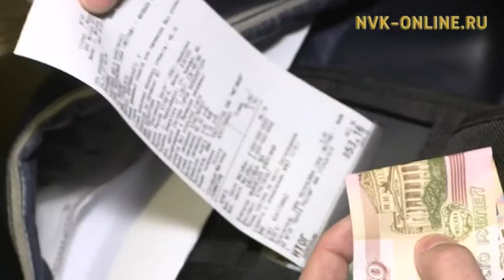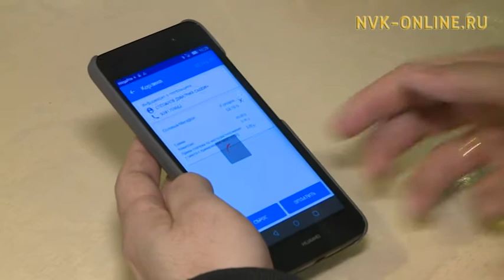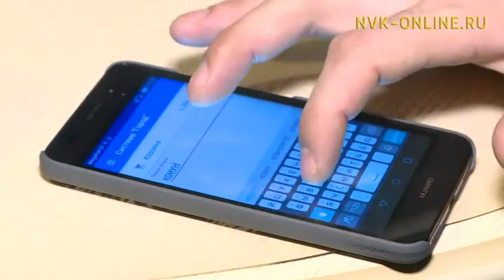"Россия почтатын" Саха сиринээҕи салаата нэһилиэнньэҕэ оҥорор өҥөтүн элбэтэр